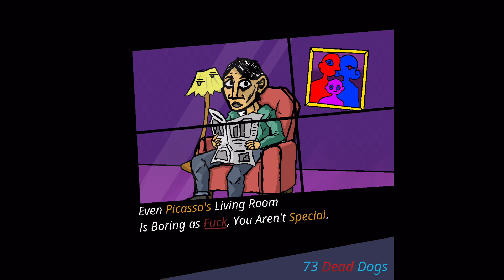73 Dead Dogs - The City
ALBUM COVER BY: @_cartoon_kt_ ON INSTAGRAM